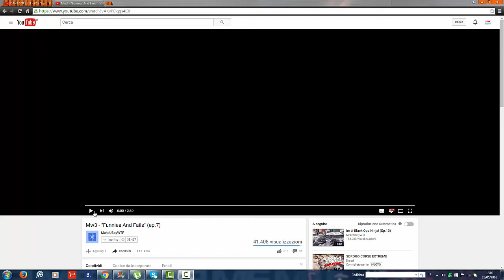IM BACK!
imma back voglio 89 troie alla mia destra
                                 23 troie alla mia sinistra
                                  1 troio sul mio cazzo  PS. ALZATE IL VOLUME!!!